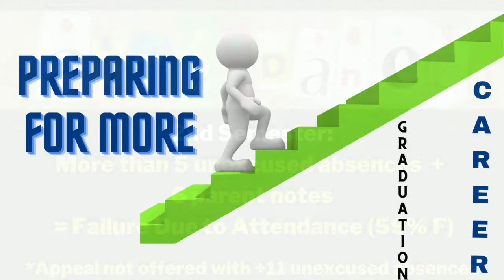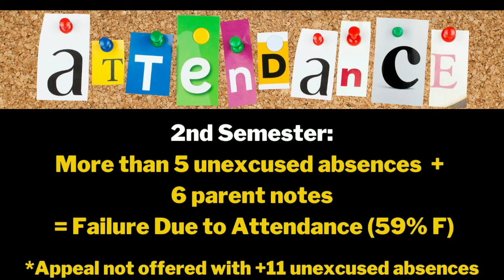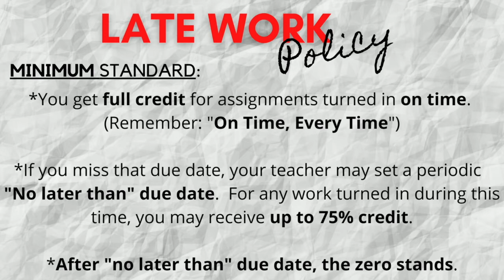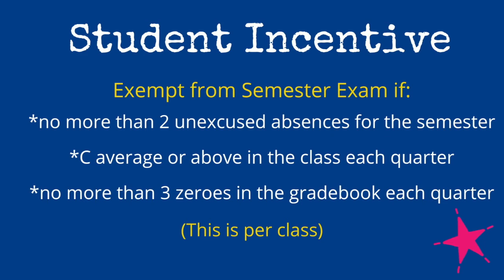Semester 2 Initiative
There are a few changes at Fernandina Beach High this semester that both students and parents should be aware of! Take a look!